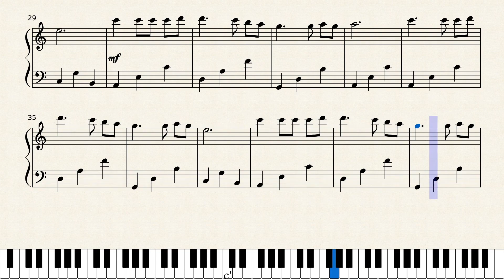Matrimonio de Amor (Music Sheet/Score/Partitura)